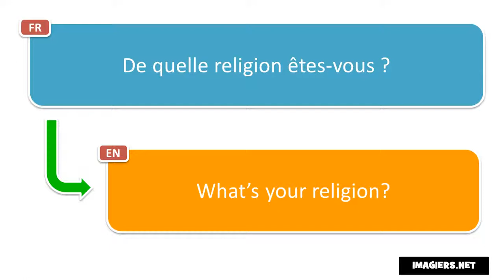How to pronounce = De quelle religion êtes vous